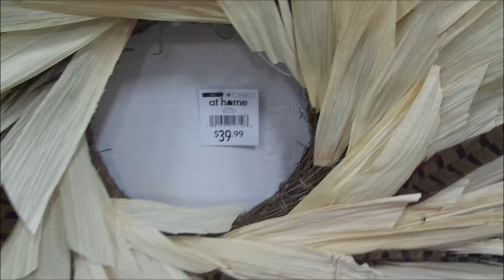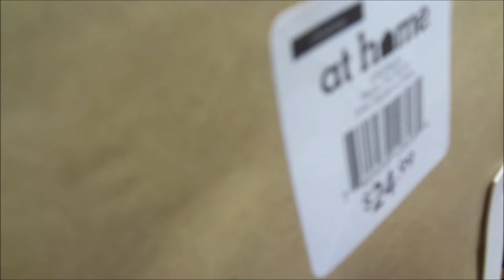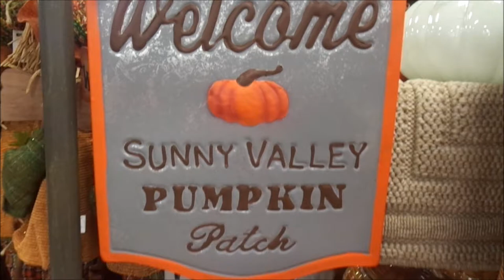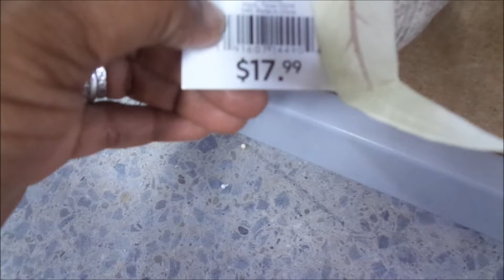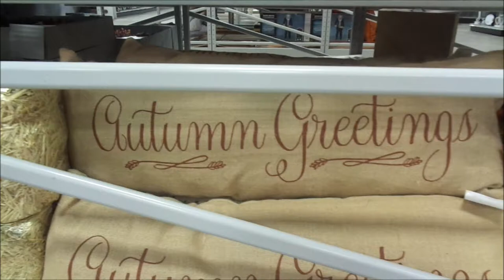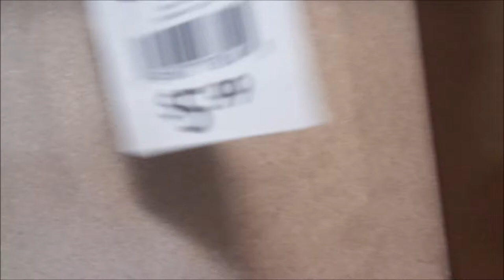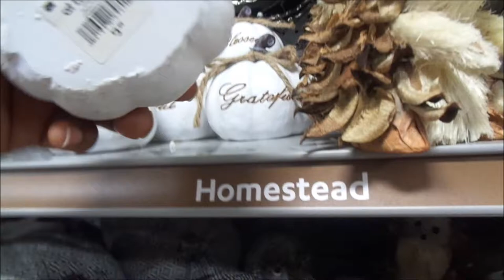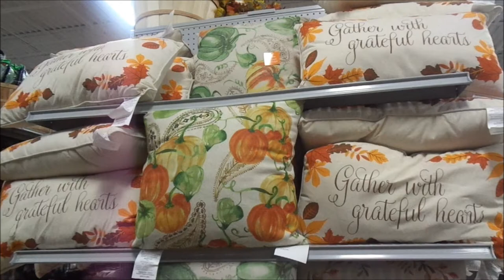FALL SHOP WITH ME | The AT HOME Store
Hey Famz, today's video is another fall shop with me video. YOU GUYS ROCK and We LOVE YA!